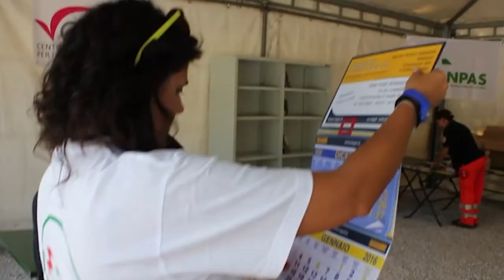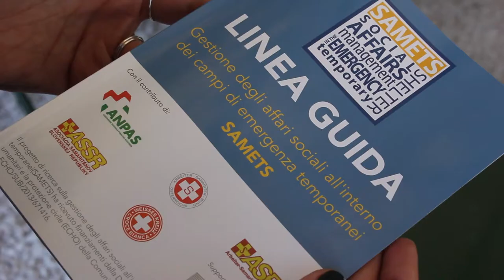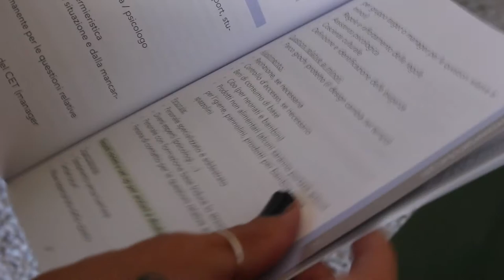Amatrice, lo spazio sociale del campo Anpas.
Uno spazio comune nel campo di Amatrice: dalla lettura dei libri e dei giornali alla condivisione di uno spazio comune per riavviare il tessuto sociale disgregato dal terremoto.

Ne parlano Luciano Dematteis (presidente Vol.To - Centro Servizi Volontariato Torino​), Fabrizio Pregliasco (presidente Anpas e vicepresidente Samaritan International​) e Maria Silvia Cicconi (responsabile attività sociali Anpas)